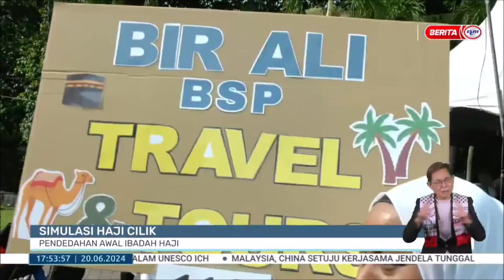20 JUN 2024 - BERITA WILAYAH - SIMULASI HAJI CILIK: PENDEDAHAN AWAL IBADAH HAJI